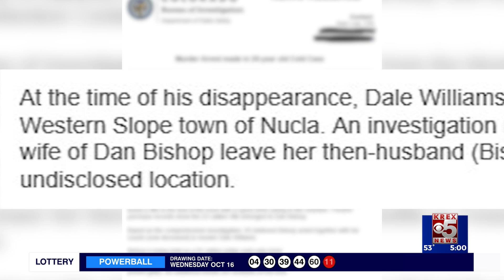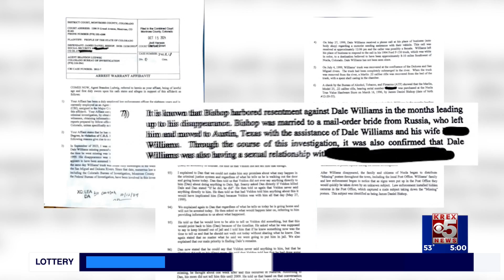Naturita residents react to arrest of Dan Bishop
Montrose County Sheriff's Office Sgt. Chuck Searcy states, “It's been an investigation for 25 years between CBI, Montrose County Sheriff's Office and other agencies."

Dale Williams went missing 25 years ago with no leads after finding his truck at the junction of Dolores and San Miguel River, 30 minutes north of Naturita.

Jamie Allred, assistant manager at Wild Gals Market, “I was only 14 at the time, and there was a lot of confusion in the community. There were different rumors saying that he had just up and left without saying anything.”

James Daniel Bishop, 68, is now in custody and has been charged with first-degree murder.

Searcy states, “It's still going through the court process. Obviously, we just have an arrest this time.”

The Colorado Bureau of Investigation said during the course of the joint investigation, investigators found Williams and his wife helped Bishop's wife to leave him and resettle in Texas.

According to the affidavit, this made Bishop allegedly resentful towards Williams in the months leading up to his disappearance, going so far as to tear down posters put up after Williams was reported missing.

Brock Benson, owner and operator of Paradox Cycle, states, “When he went missing, there was a ton of speculation and hearsay, but we've all been waiting to find out who did it and for them for that to be solved.”

Locals said Dale was very family-friendly, a man that no one would bat an eye to and a beloved man in the community.

“I was friends with his niece, and I went to school with his daughters. They were a year or two older than me, but I did know him. He played Santa Claus,” Allred said.

Investigators are still looking for Williams' remains but locals remain optimistic about the arrest.

“I think it's fantastic that we're finally going to be able to close this case up. William’s children have really suffered and put up with the law,” Benson said.